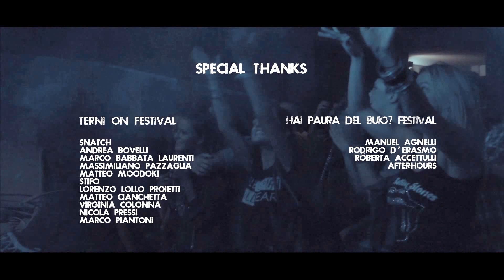VERSUS (Cristiano Carotti | Desiderio Sanzi) cap II Barricades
VERSUS cap II Barricades
special feat Riccardo Festa
percussions live by Luca Gregori
for  "Terni ON" Festival, 2014,Terni
"Hai paura del Buio?" Festival. 2014, L'Aquila